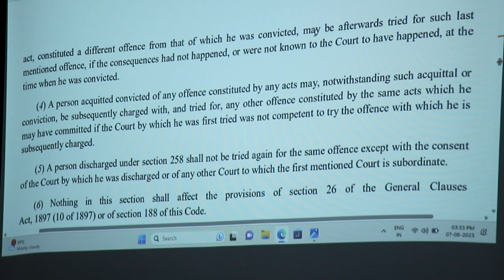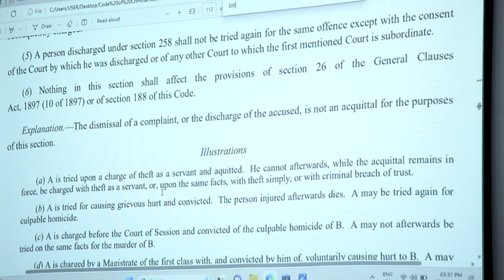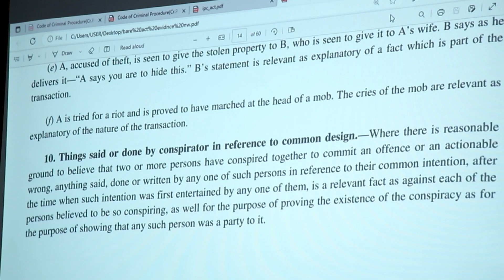Class on DOUBLE JEOPARDY (Part II) by Adv G.Mohanraj at Kollam Bar Association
Continuing Legal Education Programme at Kollam Bar Association